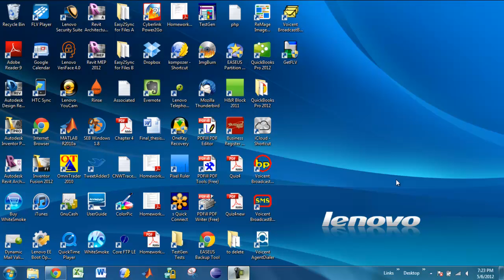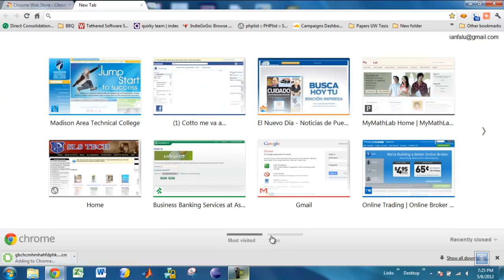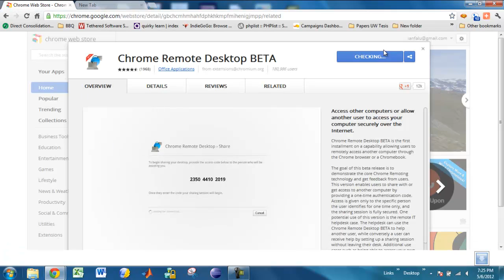Remote Desktop Beta